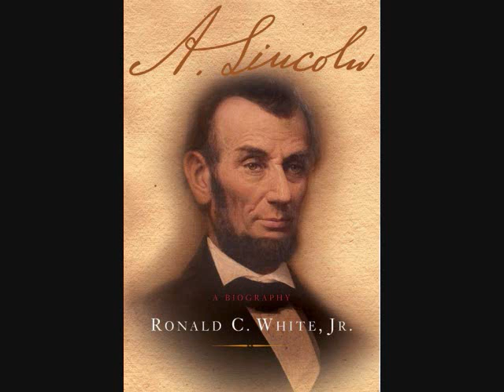A&G Discuss MLK I Have A Dream Speech 01-18-10